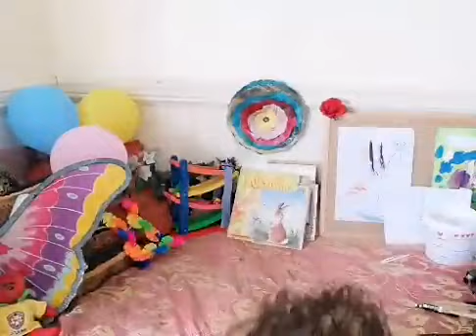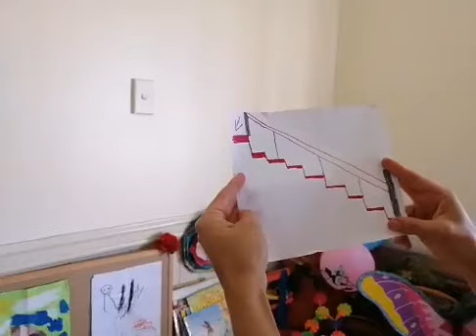LizzieLand Episode 4 Live on Facebook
Lizzie takes you on a very special treasure hunt for Easter. Follow her as she finds the picture clues leading to the treasure!  She also sings for you Heads and Shoulders Knees and Toes, I Can Sing a Rainbow and BINGO.

Treasure Hunt Song Lyrics:
We're going on a Treasure Hunt, Treasure Hunt, Treasure Hunt
Lookin for the clues you can do it as you choose
Just make sure you have lots of fun along the way.

Remember you can see LizzieLand live-streamed on Facebook at 9am every Saturday morning on LizzieLand:

Lizzie loves playing and singing your requests with Mr Violin so why not write her a letter or send a message on Facebook to tell her your favourite songs!